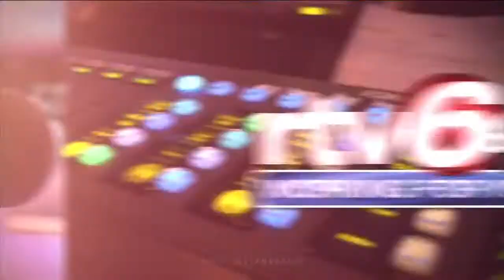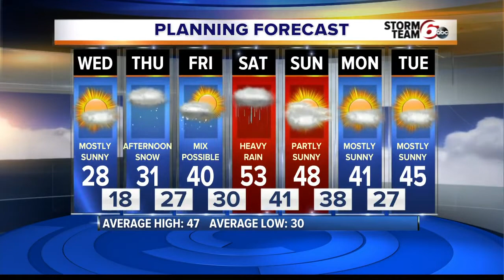RTV6 Latest Headlines | March 6, 7am